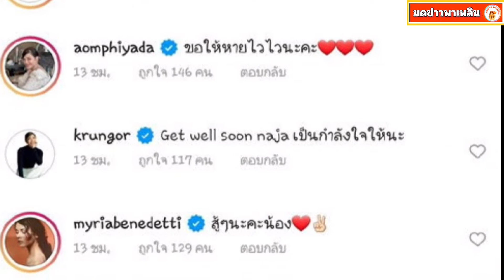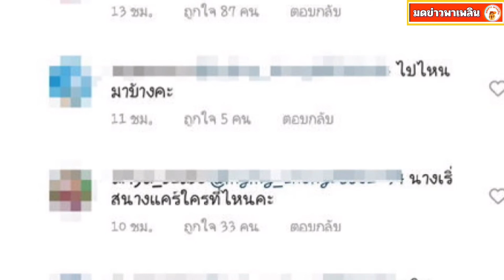ดราม่า แต้ว ณฐพร ถูกโยงเรื่องกักตัว